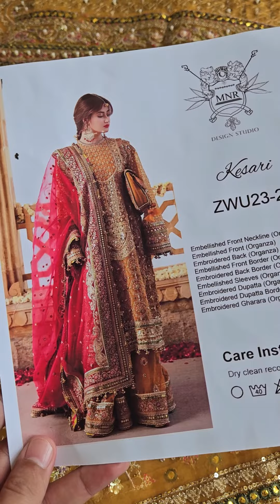MNR - SAGAR KINARE by Mohsin Naveed Ranjha Wedding Festive'23-KESARI- Wedding Collection Now on Sale